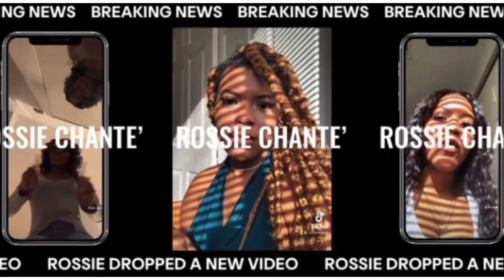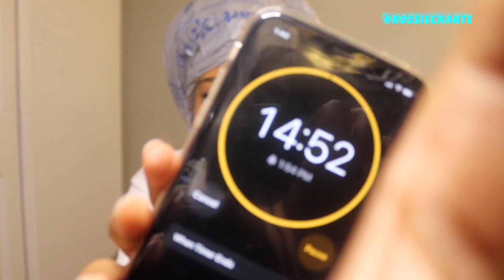Turning 22 Vibes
Make sure comment what you think
Intro: Streets by Doja Cat
Outro: Freestyle by Ari Lennox & Durand Bernarr
Beats in the video made by Rossie Chante'